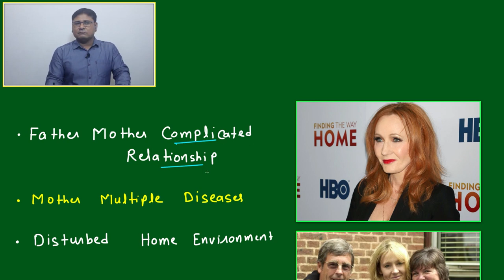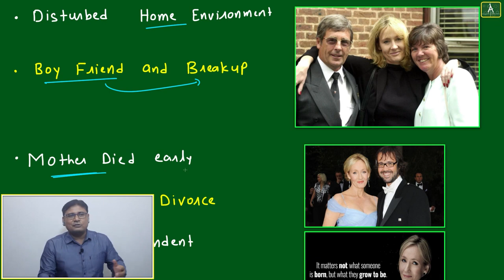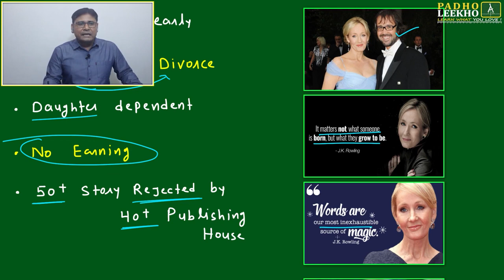J.K. ROWLING - ( STRUGGLES & ACHIEVEMENT ) || CAT 2023 || KUNDAN KUMAR || BEST CAT/MBA ONLINE PREP